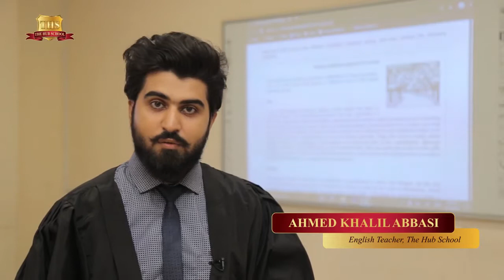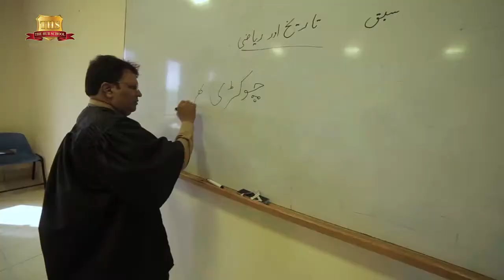The "Documentary of The Hub School2020"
which shows the complete routine , academic achievements and cocurricular activities.